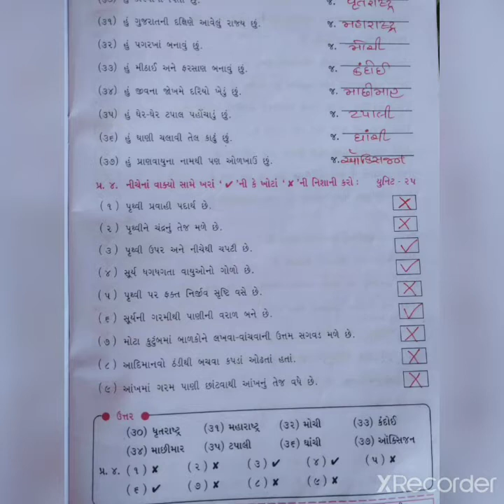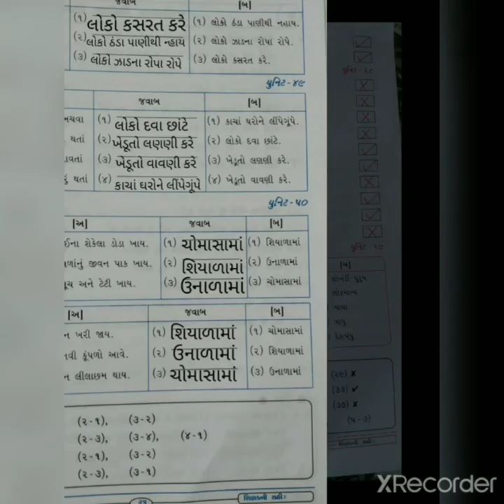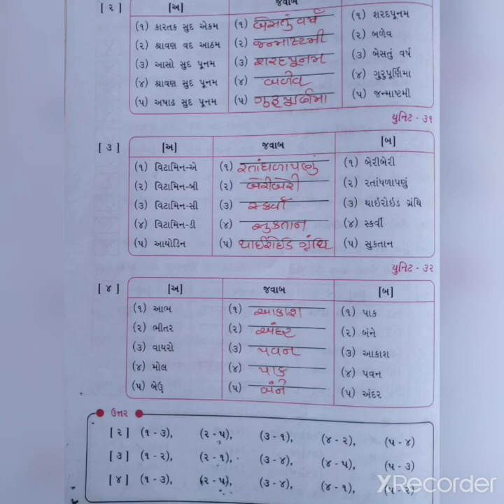STD- 3 વિષય- સામાન્ય જ્ઞાન, યુનિટ- ૨૩ થી ૩૦